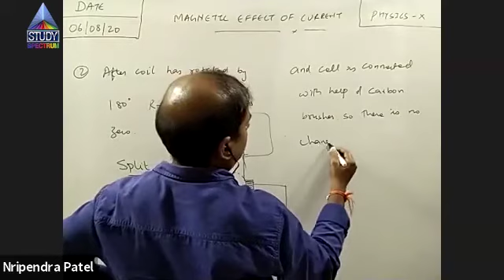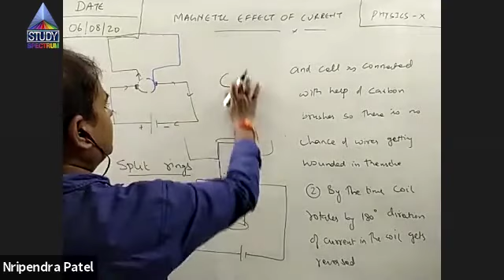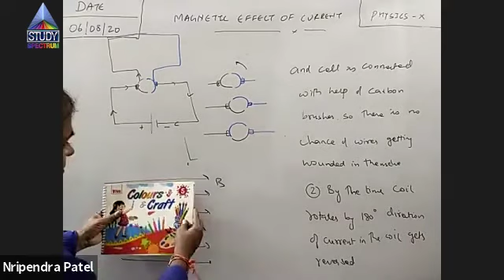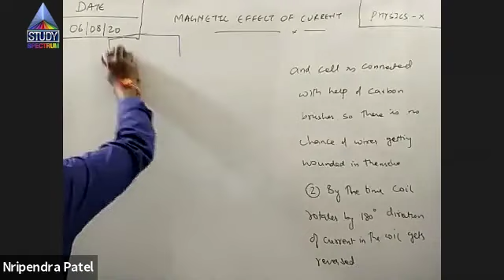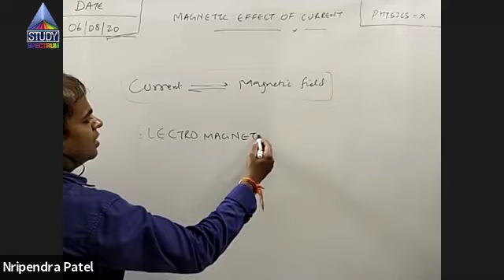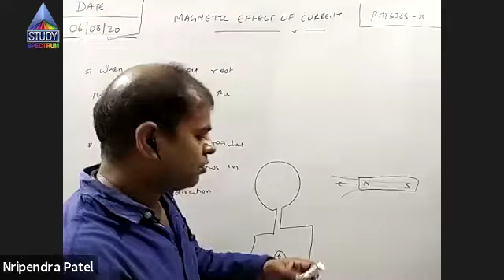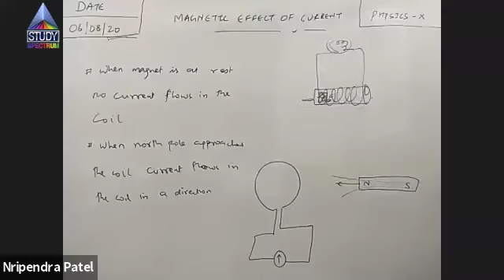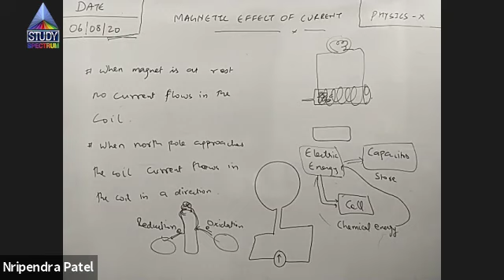10 Physics Magnetic effect of current Part - 9